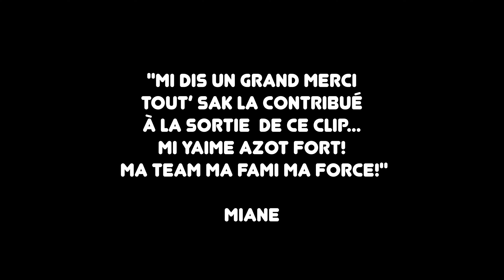Partou oussa mi lé - Miane [CLIP OFFICIEL] Fami Melody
Artiste: Miane
Titre: Partou oussa mi lé
Auteur/Compositeur : Cedric GRONDIN
REALISATION: Stephane PERRIN (Fanodesign97423)

Contact Miane:
Facebook: Miane FAMI Melody - officiel

YouTube: PERRIN Stéphane (FANO DESIGN 97423)

"Mi dis UN GRAND MERCI tout’ sak la contribué à la sortie  de ce clip... mi yaime azot fort! Ma team ma Fami ma force!"

Miane